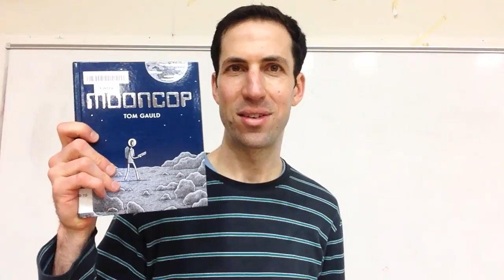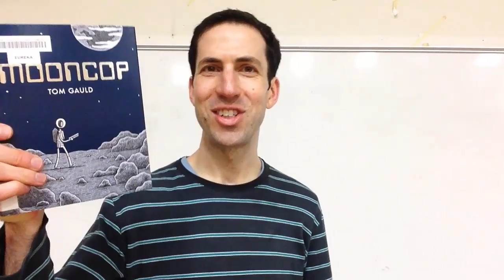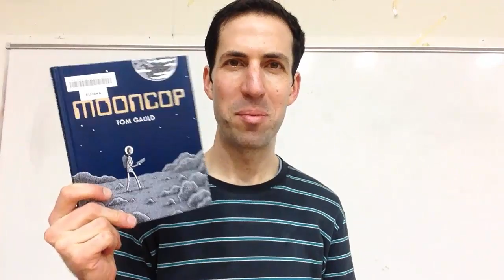MOONCOP by Tom Gauld ►► Book Review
MOONCOP by Tom Gauld: